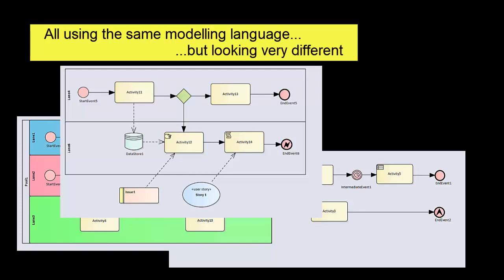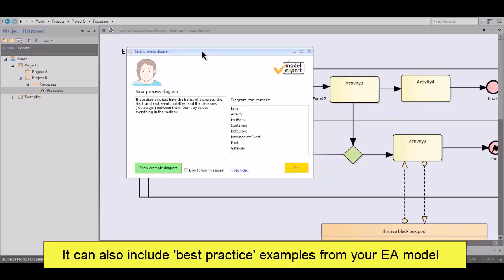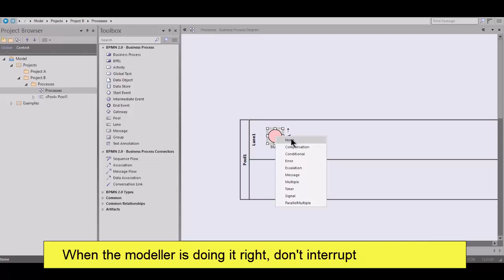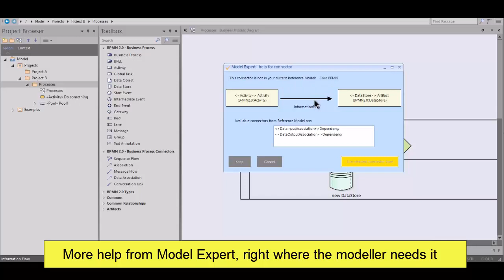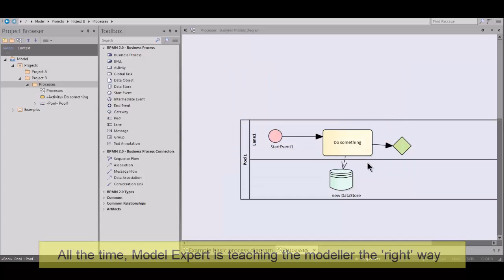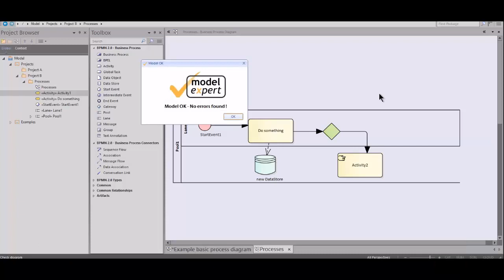Model Expert - The modeller experience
Showing what guided modeling looks like in Enterprise Architect. Providing modelers who are new to EA or unfamiliar with your modelling standards with the real time help they need to model Right First Time.